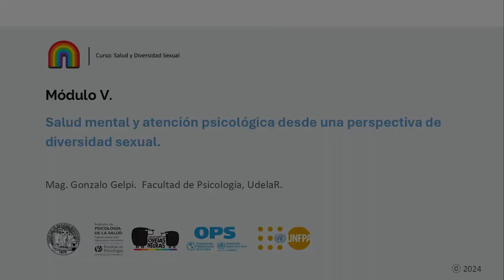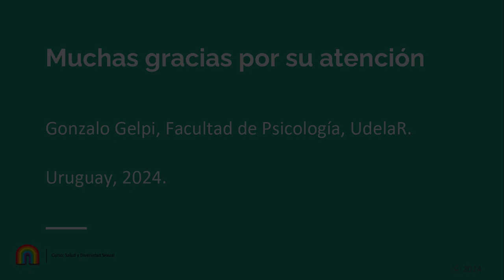M5V1 Gonzalo Gelpi